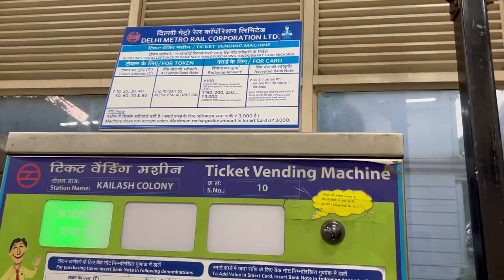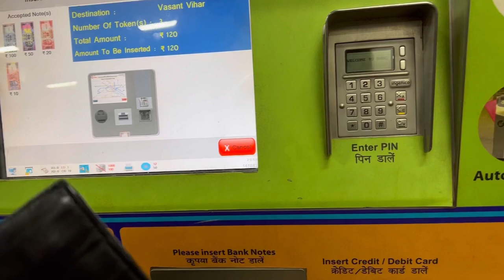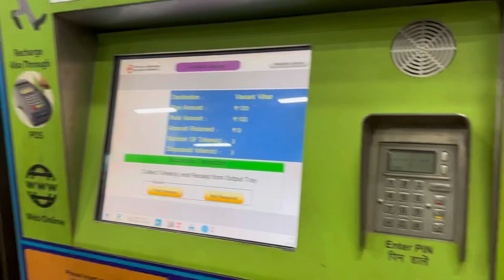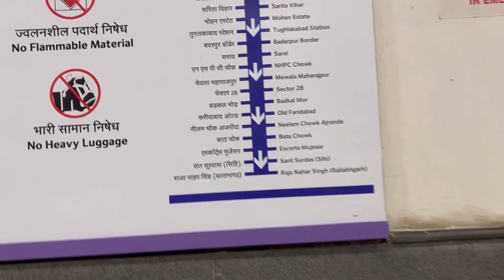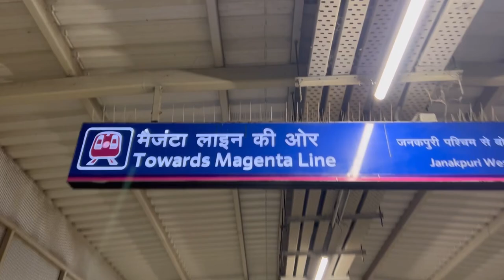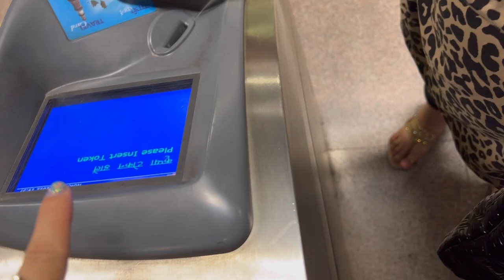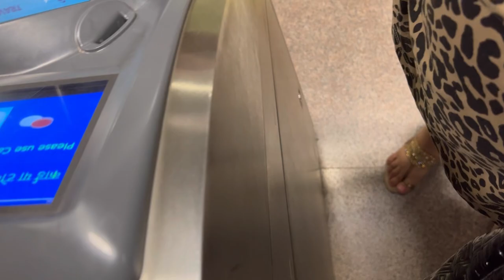Delhi ah Ka nu Leh Ka pa Metro ka chuanpui | First Metro Ride in Delhi | Mizo Vlog